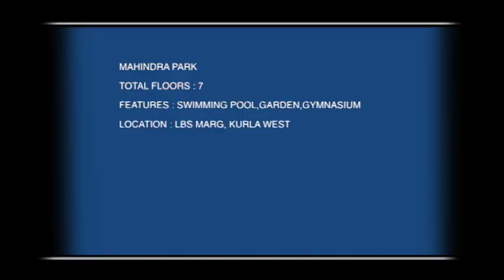Mahindra Park-Kurla West